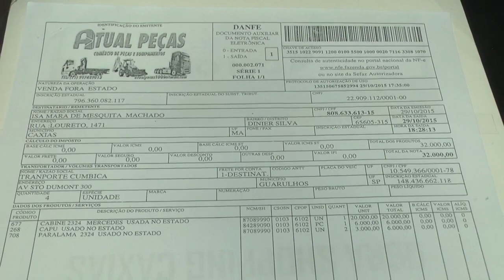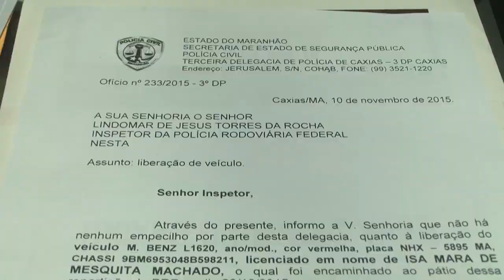Proprietária de caminhão apontado com indícios de adulteração pela PRF comprova origem do veículo